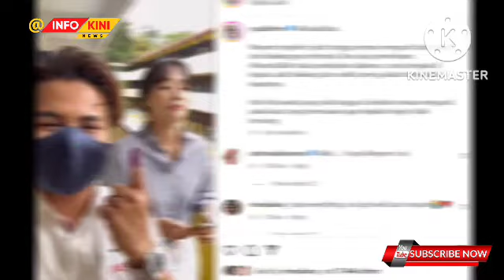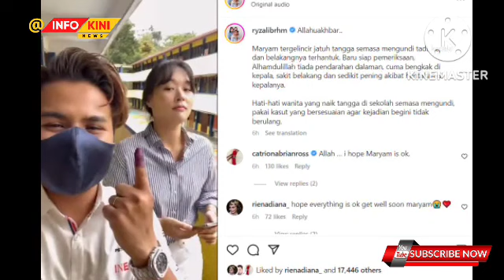INNALILLAH‼️Ramai NETIZEN TERKEJUT Mendengar KABAR INI Selepas Mengundi DIKABARKAN MENINGGAL DUNIA‼️